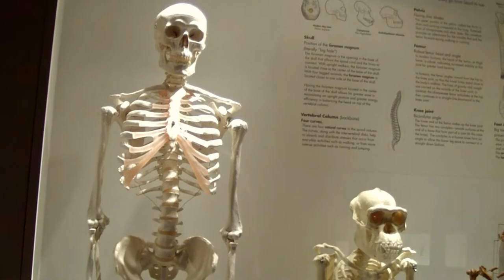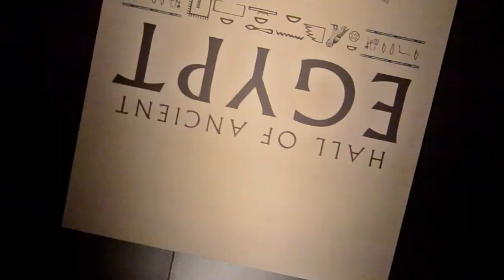Exploring the Houston Museum Of Natural Science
Took a trip to the Houston Museum of Natural Science in Houston, Texas. This is my video recap of the visit :)

-Morian Hall of Paleontology
-Herzstein Foucault Pendulum
-Farish Hall of Texas Wildlife
-Hamman Hall Of Texas Coastal Ecology
-Hall of Ancient Egypt